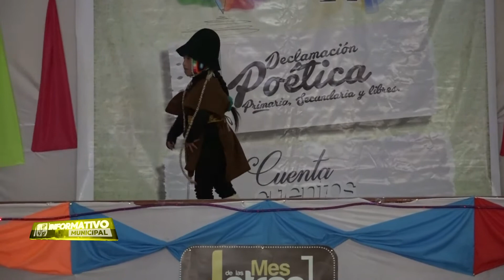FINAL DEL CONCURSO DE DECLAMACIÓN POÉTICA Y CUENTA CUENTOS SE REALIZÓ CON ÉXITO